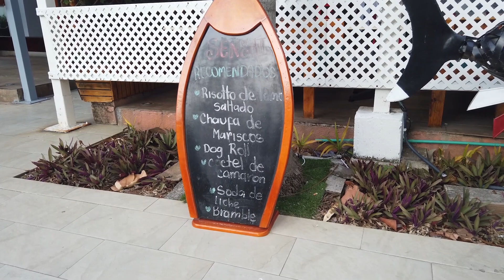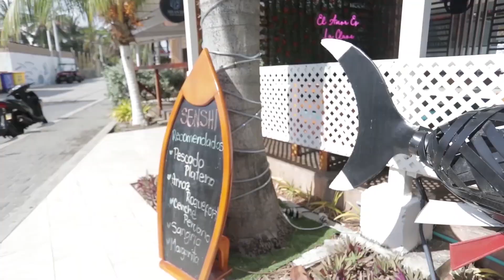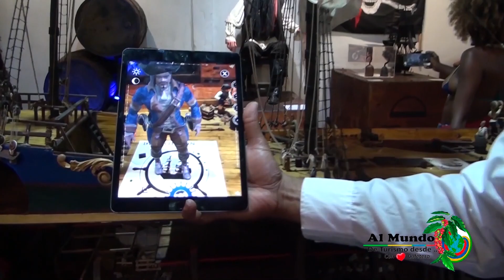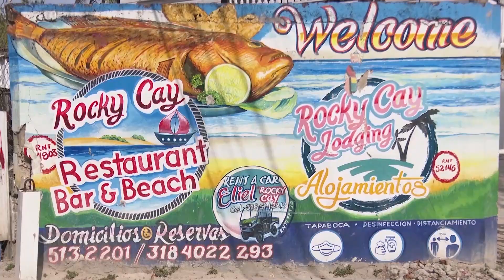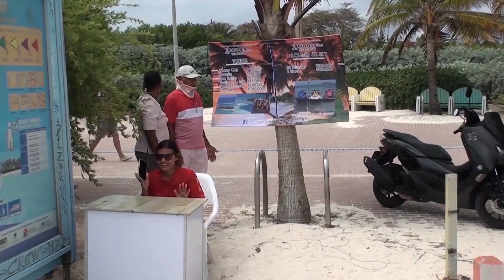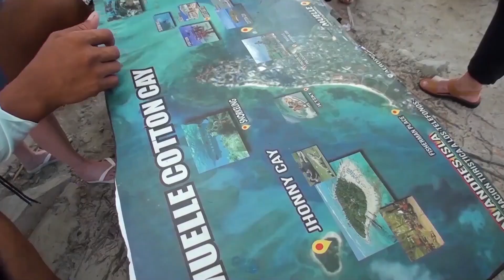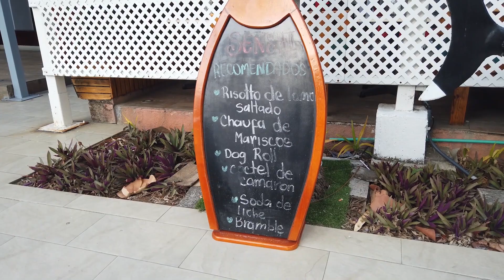Lugares Turísticos en San Andrés Islas Colombia al mundo de Turismo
al mundo de Turismo desde JJ Velasquez
tiempos difíciles en aeronaves